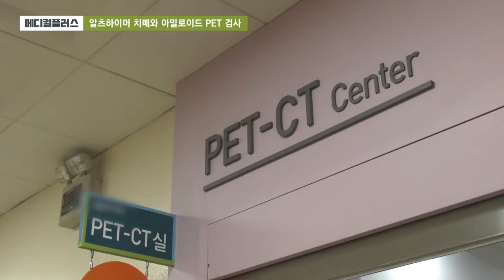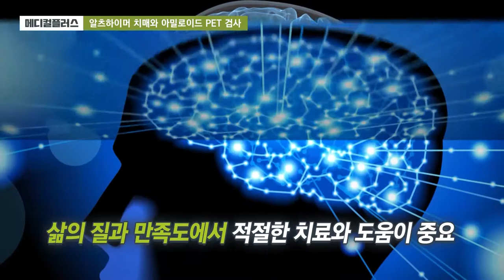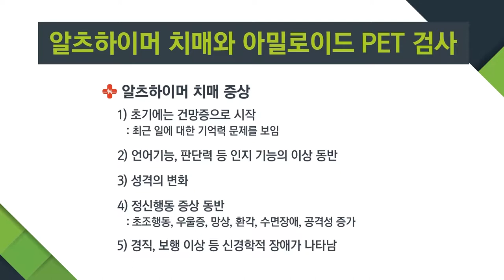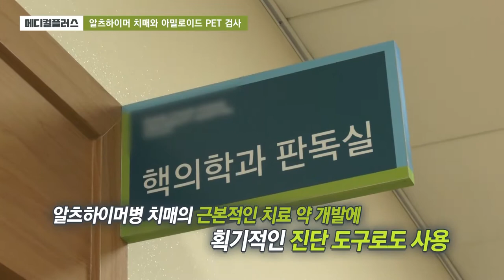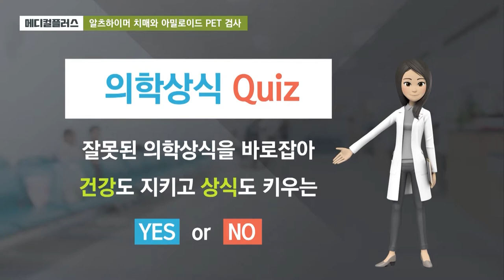치매 조기진단에 가장 효과적인 '아밀로이드 PET 검사'_순천향대 천안병원 핵의학과 유익동 교수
치매의 대부분을 차지하는 '알츠하이머 치매'와 조기진단에 효과적인 '아밀로이드 PET 검사'

알츠하이머 치매는 어떤 질환이며, 조기진단이 중요한 이유는 무엇일까요? 아밀로이드 PET은 어떤 검사일까요?

순천향대 천안병원 핵의학과 유익동 교수가 궁금증을 해결해드립니다.

1. 진료교수 소개

2. 진료 예약
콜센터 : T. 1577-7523